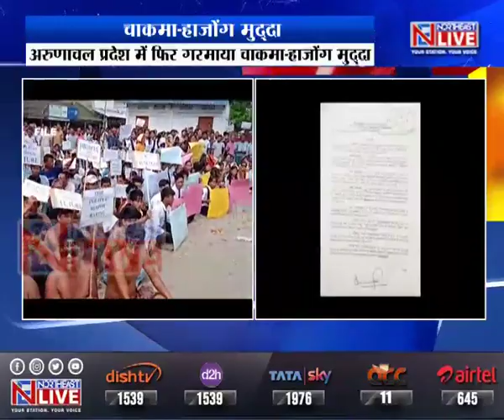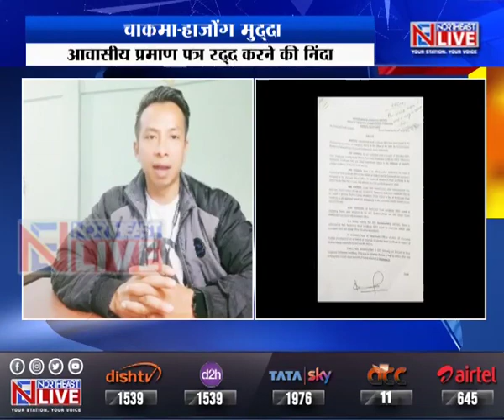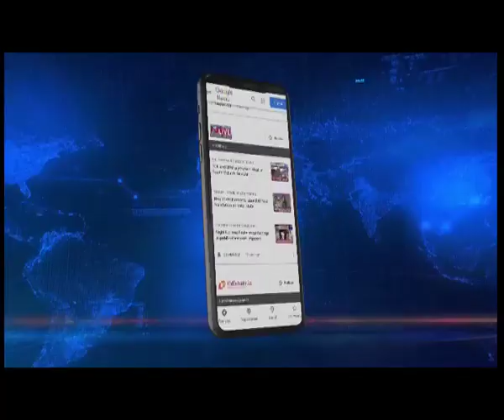चकमा- हाजोंग RPC रद्द करने की निंदा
अरुणाचल प्रदेश में चकमा और हाजोंग संगठनों को RPC रद्द करने की निंदा , चकमा राइट्स एंड डेवलपमेंट ऑर्गनाइजेशन और चकमा और हाजोंग सीबीओ की संयुक्त कार्रवाई समिति ने किया, TSC जारी करने का निर्देश पर जताया रोष।